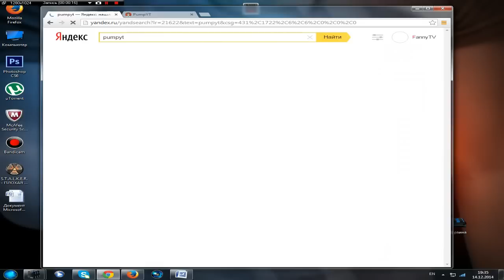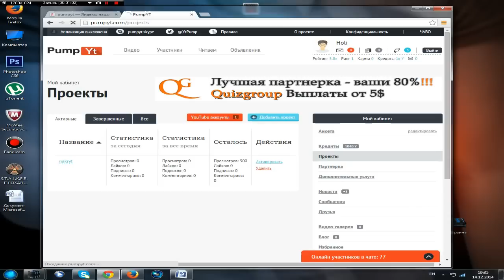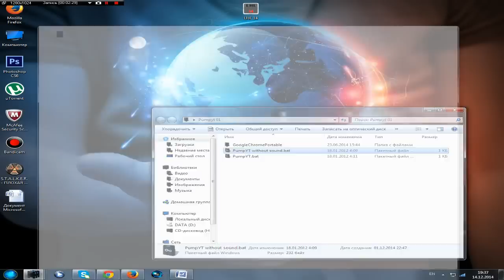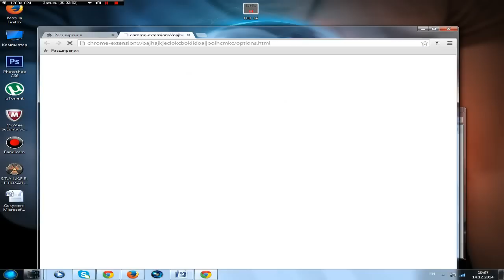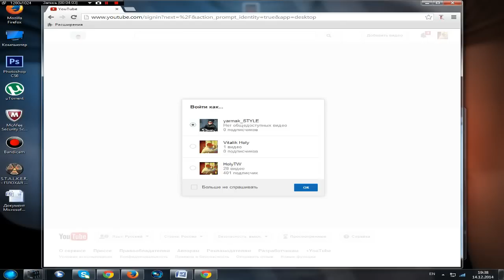Накрутка просмотров и подписчиков YouTube (PumpYT)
Сервис позволяющий развить свое видео и продвинуть его для помощи в видеоблогерстве